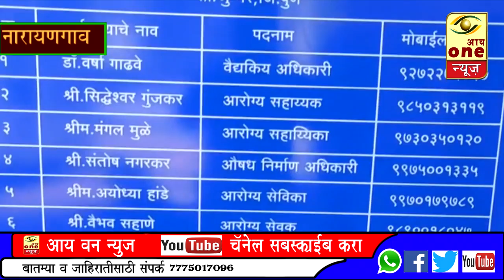करोना व्हायरस...काय खबरदारी घ्यावी ?